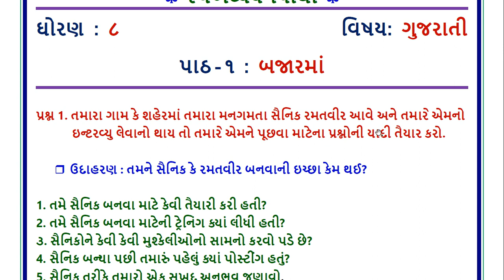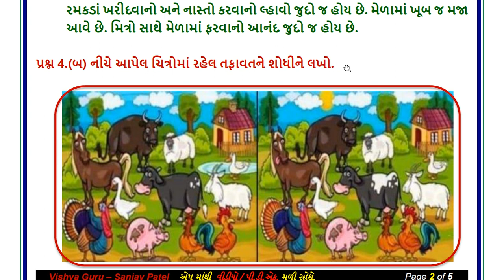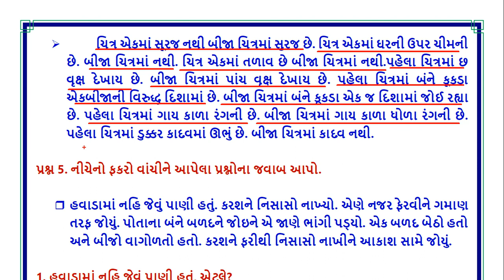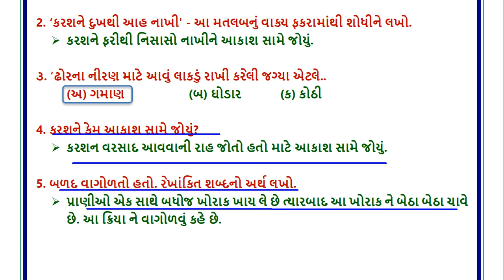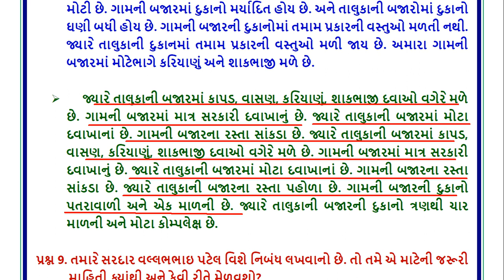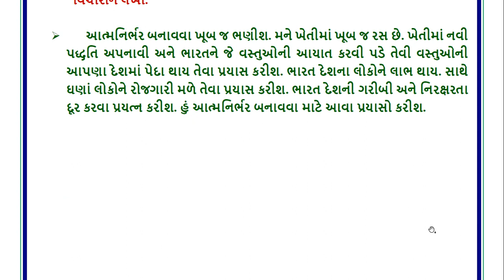STD 8 | gujarati swadhyay pothi ch 1 | Dhoran 8 gujarati swadhyay pothi solution ch 1 Bajar ma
ધોરણ 8 ગુજરાતી પાઠ 1 બજારમાં સ્વાધ્યાયપોથી
dhoran 8 gujarati swadhyay pothi sem 1
std 8 gujarati sva adhyayan pothi
Std 8 Gujarati Sem 1 swadhyay pothi Chapter 1
std 8 Gujarati swadhyay pothi chapter 1 swadhyay pothi in Gujarati
ધોરણ 8 ગુજરાતી એકમ 1 બજારમાં સ્વાધ્યાય પોથી
Dhoran 8 Gujarati Sem 1 Chapter 1 Bajar ma Swadhyay pothi
std 8 Gujarati swadhyay pothi chapter 1 Bajar ma
standard 8 Gujarati ch 1 Bajar ma swadhyay pothi
Std 8 Gujarati Sem 1 Unit 1 swadhyay pothi | Bajar ma
std 8 Gujarati chapter 1 Bajar ma | swadhyay pothi
std 8 Gujarati chapter 1 Bajar ma swadhyay pothi in gujarati
Std 8 Gujarati swadhyay pothi book for students.
Dhoran 8 Gujarati ch 1 Bajar ma ma swadhyay pothi
Std 8 Gujarati Unit 1 Swadyay pothi solution
STD 8 | Gujarati | CH 1 | બજારમાં સ્વાધ્યાયપોથી વિડીયો
Std 8 Gujarati CH 1, બજારમાં Education videos.
STD 8 | Gujarati CH 1 | બજારમાં સ્વાધ્યાય પોથી વિડીયો
Std-6 gujarati CH 1, Bajar ma, સ્વાધ્યાય પોથી Education videos.